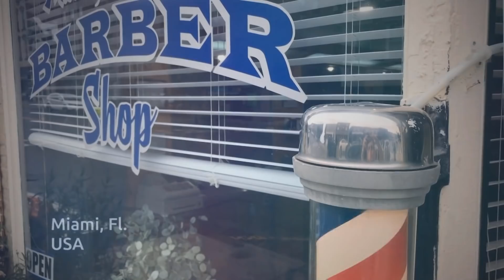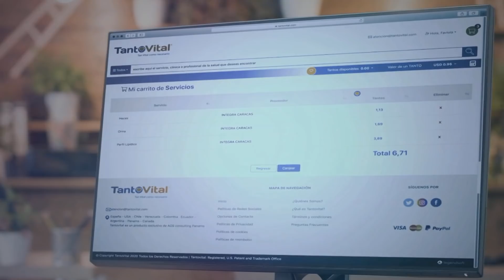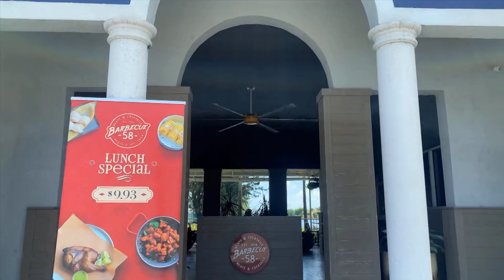A Iris Varela le tumbaron el negocio - Aló Buenas Noches | EVTV | 09/04/20 Seg 4